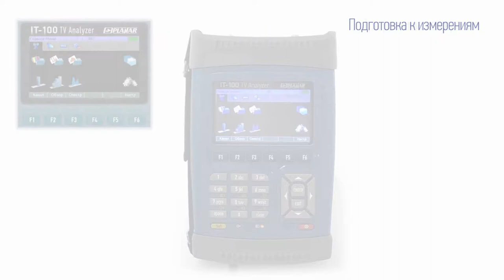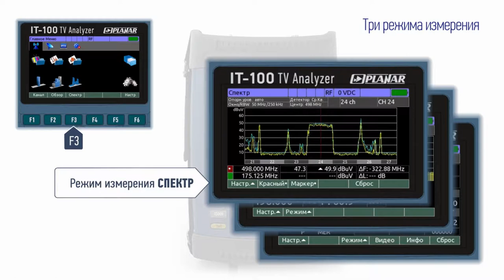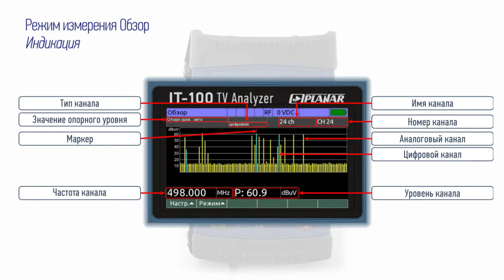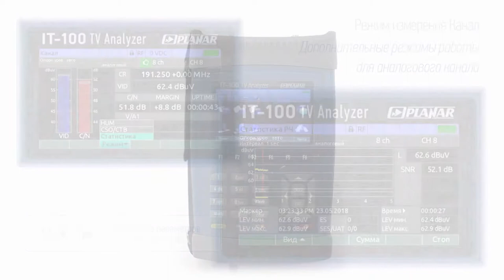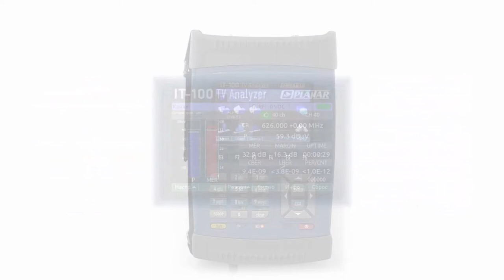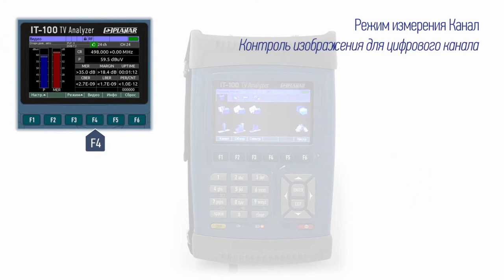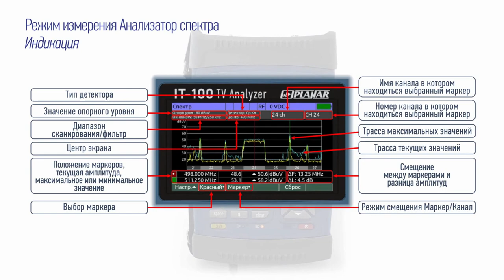Работа Анализатора ИТ-100 в режиме наземного телевидения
В ролике изложено описание функционирования Анализатора ИТ-100 при работе в режиме наземного телевидения. Перечислены основные и вспомогательные режимы измерения параметров телевизионных радиосигналов, принципы переключения режимов. Приведено описание виджетов для быстрой настройки. В ролике показана индикация в режимах измерений с перечислением всех отображаемых параметров.